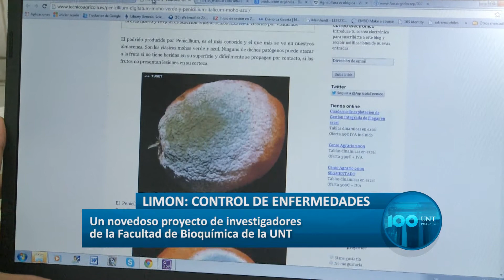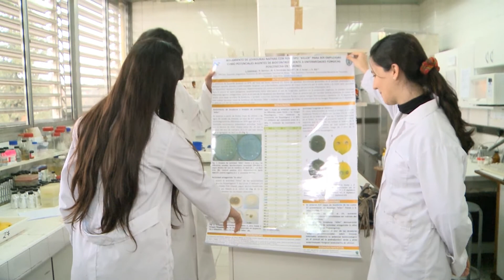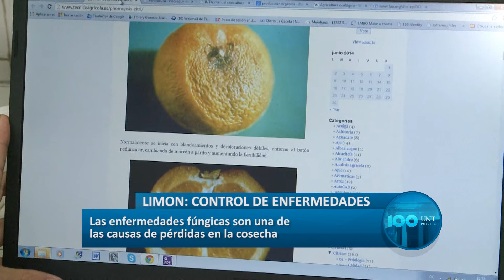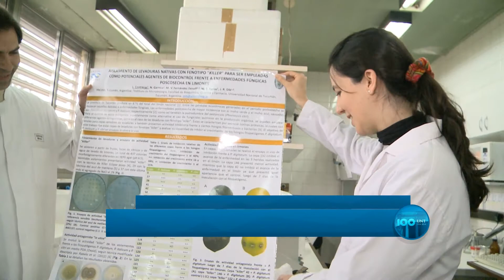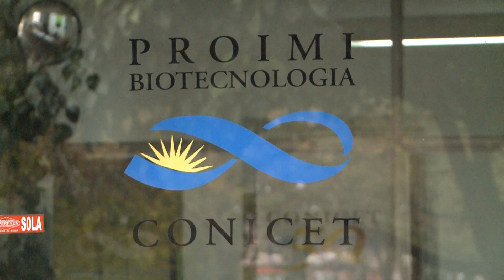LIMON BIOCONTROL DE ENFERMEDADES - SIDERA VISUS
Investigan alternativas para el control biológico de las enfermedades del limón

Investigadores de la Facultad de Bioquímica avanzan en el uso de levaduras para reducir la incidencia del moho y la podredumbre peduncular.

Argentina es el primer exportador mundial de limones y Tucumán aporta el 84% de ese total, que son cultivados en una superficie de 34.000 hectáreas, de acuerdo con los datos del Instituto Nacional de Tecnología Industrial (INTI).

Teniendo en cuenta esta realidad, un grupo de investigadores de la Facultad de Bioquímica, Química y Farmacia, quienes también se desempeñan en la Planta Piloto de Procesos Industriales Microbiológicos (Proimi), desarrollan una línea de trabajo tendiente a encontrar alternativas para el control biológico de las enfermedades de los limones post cosecha.

El tema que estudian los bioquímicos y doctores en Ciencias Biológicas, Julián Dib y Verónica Fernández Zenoff (director y co directora de tesina, respectivamente) con la colaboración de Luciana Contrera, alumna de la Licenciatura en Biotecnología, es una alternativa para tratar los limones con enfermedades fúngicas.

Los investigadores indicaron que las enfermedades post cosecha más comunes y severas en cítricos son el "moho verde" y el "moho azul", causados por Penicillium digitatum y P. italicum, respectivamente, que ingresan al fruto por heridas que se producen en su superficie. En menor grado, los cítricos son afectados por Phomopsis citri, que causa la "podredumbre del tallo".

Contrera señaló que el trabajo consistió en aislar levaduras de cítricos (de limones, naranjas, pomelos y mandarinas) de plantas de Tucumán, que no tenían ningún tipo de tratamiento con fungicidas. "En la primera etapa hubo ensayos in vitro en el laboratorio, en placas enfrentando las levaduras denominadas "killer", frente a los hongos patógenos, y vimos resultados satisfactorios", explicó la investigadora.

Estas levaduras se denominan "killer" porque son capaces de matar a los hongos u organismos patógenos presentes en la fruta. Agregó que luego se realizaron ensayos en vivo. "Inoculamos la fruta con la levadura para ver qué mejor resultado daba en la etapa in vitro y con el patógeno, para observar los resultados", añadió.

Luego, consideró que la alternativa biológica que estudian para combatir enfermedades en el limón, puede resultar fundamental para los productores tucumanos, ya que en algunos países de la Unión Europea existen barreras fitosanitarias para la fruta sometida a tratamiento con fungicidas.

Por su parte, Dib explicó que uno de los principales problemas postcosecha son las pérdidas por enfermedades fúngicas y que eso llevó al equipo a abordar esa área. "Actualmente, existen alternativas para solucionar este problema a partir de sustancias químicas como fungicidas, pero que pueden tener efectos residuales y provocar efectos negativos sobre la población. Nosotros planteamos una alternativa, que es la producción orgánica", aseguró. Dib precisó que las levaduras son organismos muy nobles, que se usaron durante miles de años para producir vino, cerveza y pan. "Lo bueno de estas levaduras es que están aisladas de plantas cítricas de Tucumán, no traemos microorganismos de un ambiente extraño, y eso es una ventaja. De 400 levaduras aisladas, sólo un 15% demostró una actividad antagonista frente a estos hongos", subrayó.

Finalmente, Fernández Zenoff señaló que precisan unos 7 días para hacer ensayos en vivo, hasta que se puedan leer los resultados."Además de probar el efecto killer de las levaduras frente a los agentes patógenos, paralelamente clasificamos las levaduras con técnicas de la biología molecular, se les extrae el ADN y se amplifica una región de ese ADN para poder investigar", concluyó la profesional.